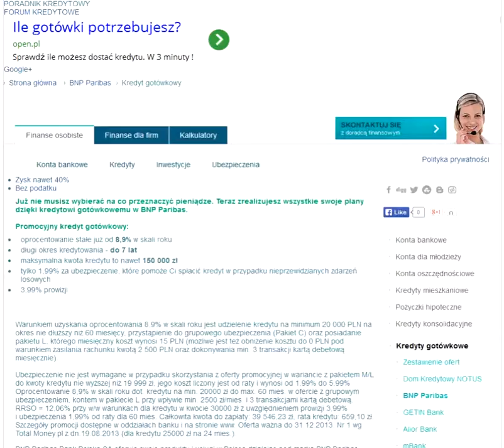kredyt gotowkowy paribas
Atrakcyjne oprocentowanie - od 8,9%
    Długi okres kredytowania - do 7 lat
    Maksymalna kwota kredytu to nawet 150 000 zł
Promocyjny kredyt gotówkowy:

    oprocentowanie stałe już od 8,9% w skali roku
    tylko 1,99% za ubezpieczenie, które pomoże Ci spłacić kredyt w przypadku nieprzewidzianych zdarzeń losowych
    3,99% prowizji